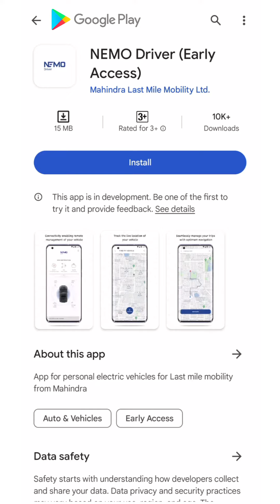MAHINDRA TREO PLUS 🔥 MALAYALAM REVIEW ❤️⚡ | VEHICLE MANIA